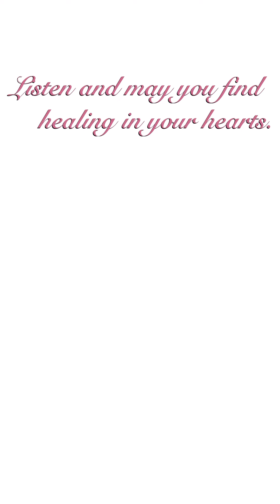You can get through this! | SEE IT THROUGH Edgar Albert Guest | Motivational Quote | Inspiring Poem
Life is not perfect. Challenges and troubles cannot be avoided. You need to face them bravely, with faith, courage and perseverance. See it through.

Join us every Sunday at 8am (Philippine time) for a new CureQuote. We hope it touches your life in a meaningful way.

Original Writing: "See It Through" by Edgar Albert Guest